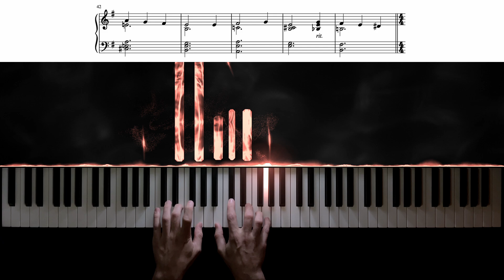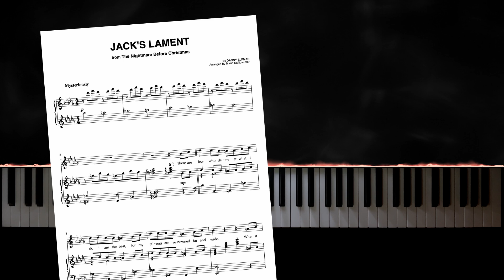Jack's Lament − The Nightmare Before Christmas − Piano Cover + Sheet Music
The perfect piece for Halloween: "Jack's Lament" from "The Nightmare Before Christmas"!

With this piano tutorial & sheet music, you can play "Jack's Lament" from Tim Burton's The Nightmare Before Christmas on piano!

In the song, the film's main character Jack Skellington (the "Pumpkin King") reflects on his role in Halloween Town and expresses his desire for something more meaningful...

The melancholic ballad (composed by Danny Elfman) became one of the most popular songs from the film's soundtrack.

With many interesting harmony and rhythm changes, beautiful waltz parts, and surprising moments, "Jack's Lament" is a perfect Halloween song, and a wonderful piano piece!

MY SETUP:
Keyboard: Studiologic SL88 Studio
Audio: Pianoteq (I use Cubase for audio editing)
Camera: iPhone 12
Visual effects: SeeMusic
Video editing: DaVinci Resolve

0:00 Intro
0:16 Verse 1
1:21 Chorus (Waltz)
1:50 Verse 2
2:56 Chorus (Waltz)
3:24 Outro